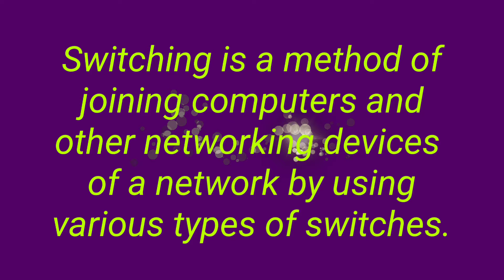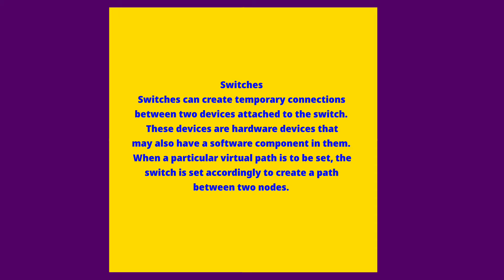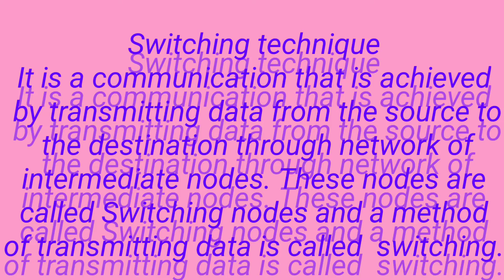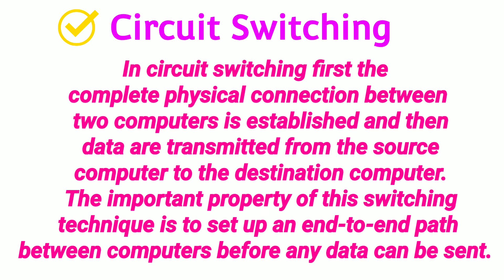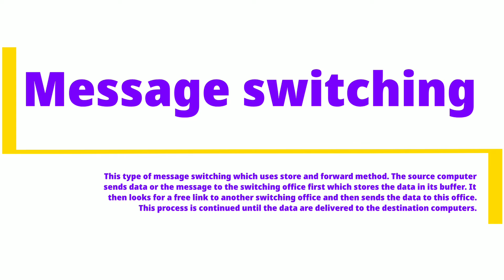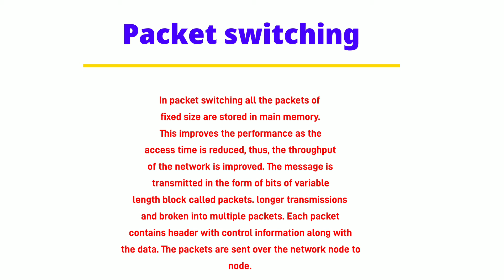Switching Techniques in Networking and its Types in Hindi | Circuit, Message and Packet Switching.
The use of Images is only for Informative Purposes.

switching techniques,
network switching,
circuit switching,
message switching,
packet switching,
types of packet switching,
difference between circuit and packet switching,
difference between virtual and datagram switching,
switching techniques in networking,
Switching Techniques in Networking and its Types in Hindi,
what is switching in hindi,
switching in networking,
switching and its types in hindi